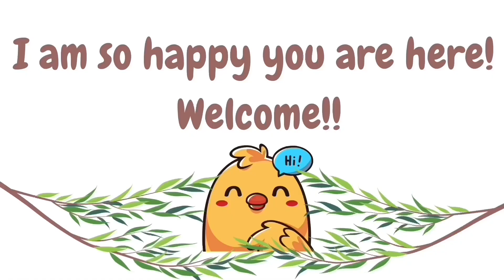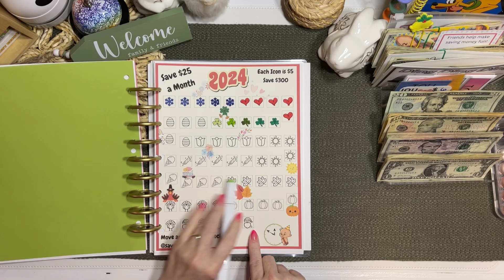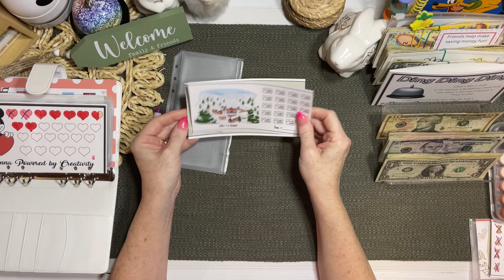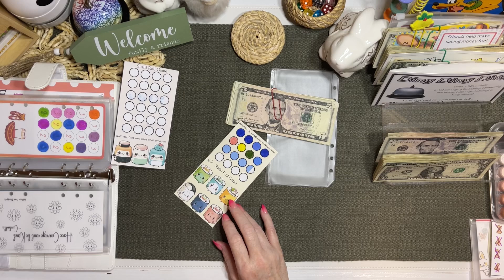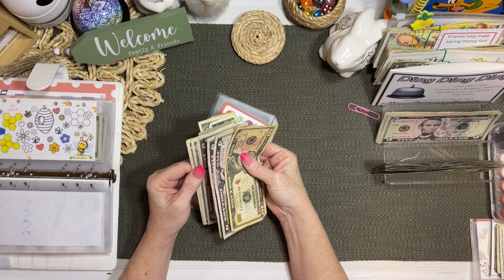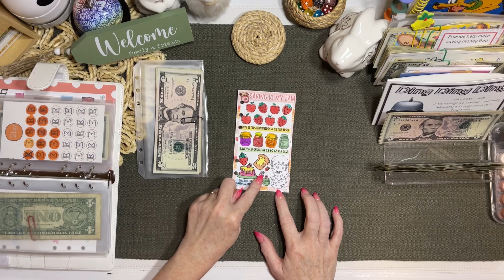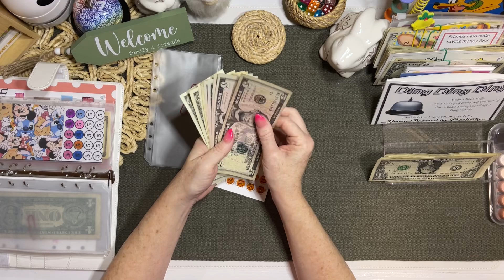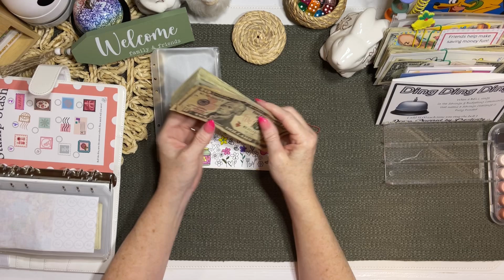Saving in our Mini’s | How many will we finish before the end of the month❓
✨Check out my google drive for all kinds of cute freebies!

THANK YOU for joining my family❣️
Happy Mail: 💌📫
Willow Tree Budgets
Attn: Terri Pate
Guntersville, AL 35976
I really would love to hear from you!

(MY CODE IS AQ1RJ)